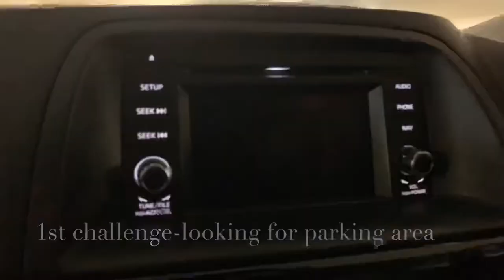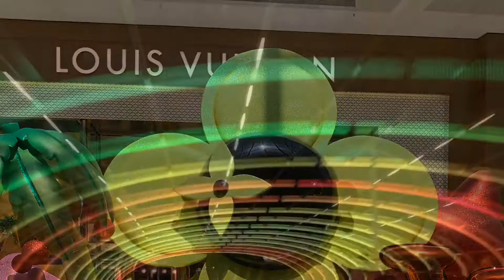Chadstone shopping centre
Alcazar Travel Food Adventure!

In this video we want to show you our drive and adventure to chadstone shopping center- also known as the fashion capital of Melbourne Australia.

Our young family loves to travel and shopping is always part of it.

We lived in the northern suburb of Melbourne- nearby the International airport—its takes approximately 1hour drive including traffic to Chadstone.

This is a nice shopping centre, that has variety of shops to visit: expensive and affordable shopping.

They have great entertainment for everyone and nice restaurants. We recorded during a busy/school holiday time, so we could not record our food review—have to be next time:-)

Our aim is to show you in a quick video what to find in Chadstone!

Good day!
Until next time from Alcazar Travel Food Adventure